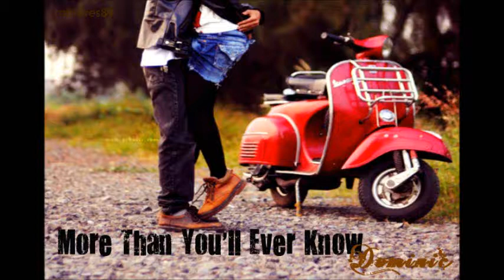More Than You'll Ever Know - Dominic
I know of you past us
I know a lot of years have passed us
But I still love you more than you'll ever know
There was a time I felt it wouldn't last us
And baby how I felt I didn't show
Sometimes I took you for granted
And thought that you would understand it
But through it all we managed to make it through tough times

No, I can't imagine not having you by my side
Everything you are and all you do

Just like the stars in a thousand skies
Deeper than a place where the ocean floor lies
You're still number one in my eyes
Until this day I still get butterflies
Know that I love you more than you will ever know

Sometimes I watch you sleeping
Kiss you and fall in love all over again
In the morning when you're leaving
I start to miss my best friend
You're my better half like a twin
You complete my words when I begin
We don't have to be validated
With love we'll always make it

See I don't never wanna be without you
To me you're one of a kind
You're my everything
Girl you're my sunshine
Know you stood for me,
Behind me through tough times
I'm so glad that you are mine
Knowing you're my ride or die